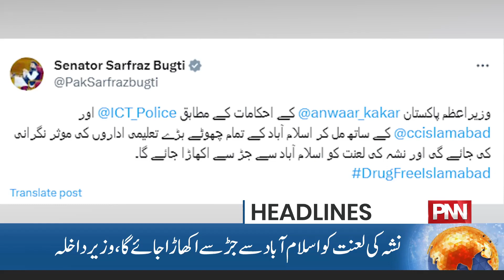Muslim League-N Spoke In Favor Of Tehreek-e-Insaaf! | 12 AM Headlines | 07 Nov 2023 | PNN News